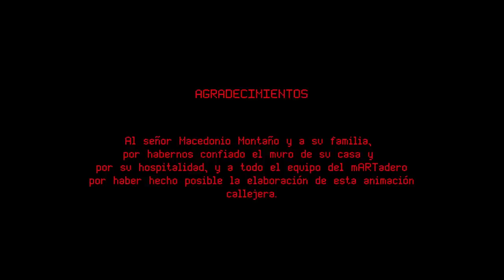"Khurus" de Patricia Aramayo y Joaquín Cuevas BAU 2013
El proyecto Khurus junta stencil con animación. Una propuesta muy ligada a la iconografía textil.

Así nos explican que "en la cosmovisión andina el caos y el orden no se niegan el uno al otro, coexisten en el mismo espacio y tiempo. La ambigüedad es un factor predominante que envuelve a las deidades del mundo andino y el universo es concebido en tres grandes mundos: Hanan Pacha, el mundo de arriba; Kay Pacha, el mundo terrenal; y Ukhu pacha, el mundo de abajo o de los muertos.

El Ukhu Pacha es representado por el Saxra o diablo, deidad generalmente caracterizada por una figura masculina, mientras que la Pachamama o madre tierra, es la deidad que simboliza el Kay Pacha, representada usualmente por una figura femenina. Cuando en realidad, en las culturas andinas el Saxra y la Pachamama están estrechamente relacionados. Ambos se consideran proveedores de bienes, fertilidad y artes, cumpliendo con el ciclo de creación y destrucción, de vida y muerte.

Esta ambigüedad y caos es plasmado por las mujeres de la cultura Jalq´a de Sucre en tejidos rojos y negros cargados de Khurus, seres míticos que habitan el Ukhu Pacha. Abundan las extrañas formas dispuestas caóticamente confundiendo a la vista con facilidad. Estos tejidos son tan complejos, que su confección es atribuida al Saxra y a la Pachamama, que pueden llegar a ser la misma deidad. Se dice que el Saxra inspira las artes musicales y la Pachamama las artes textiles, por lo que hombres y mujeres deben rendir tributo para recibir estos dones.

Basándonos en la riqueza de los tejidos Jalq´a, queremos intervenir las calles de Cochabamba con imágenes del nacimiento y metamorfosis de un Khuru, y capturar las imágenes en video para elaborar una animación en stop motion.